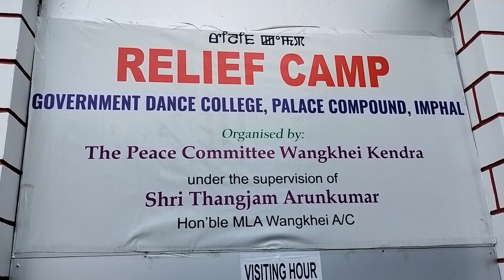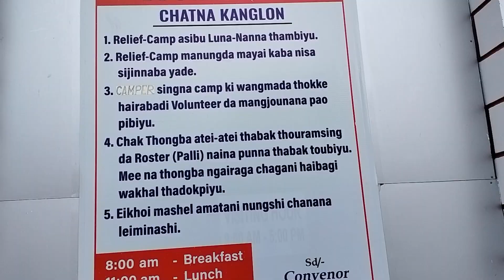Releaf Camp,in Govt Dance College.palace compound.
people live in releaf camp in the present crises between kuki and meitei in begin in may 1.all are homeless.their house are already burn by KUKI community  and live in this releaf camp